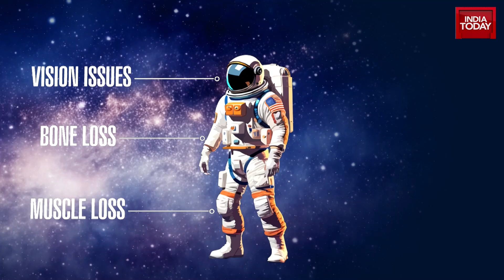Sunita Williams To Return In 2025: Why The Delay? | India Today Explainer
Nasa has announced a significant change to its Boeing Starliner program, revealing that astronauts Sunita Williams and Barry "Butch" Wilmore will return to Earth aboard a SpaceX Crew Dragon spacecraft in February 2025, rather than on the Starliner as originally planned.

This decision comes after technical issues with Starliner's propulsion system were deemed too risky for a crewed return.

The Starliner capsule, which launched on June 5 with Williams and Wilmore aboard, experienced multiple thruster malfunctions and helium leaks shortly after reaching the International Space Station (ISS).

Sunita Williams | Sunita Williams in Space | Sunita Williams Return